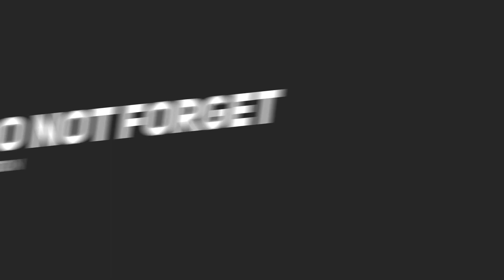SAPNA DEKHO HOGA POORA😍 @DilliKaLadka#SapnaDekhoHogaPoora